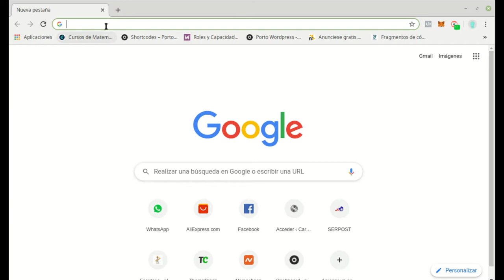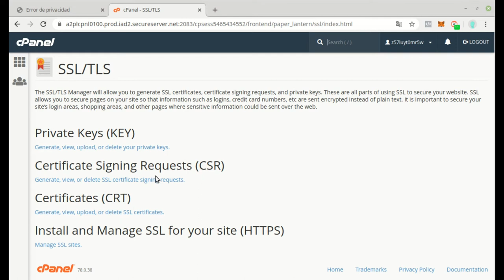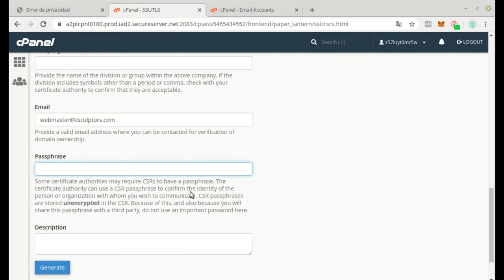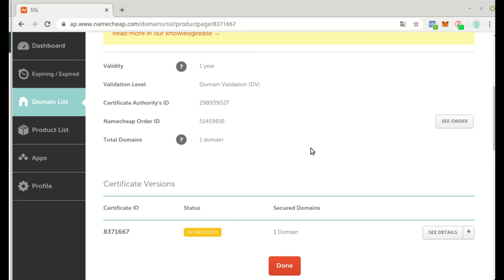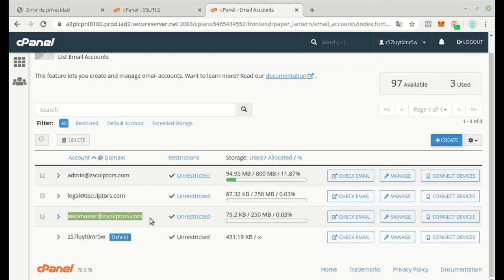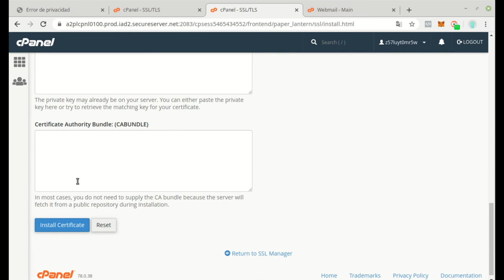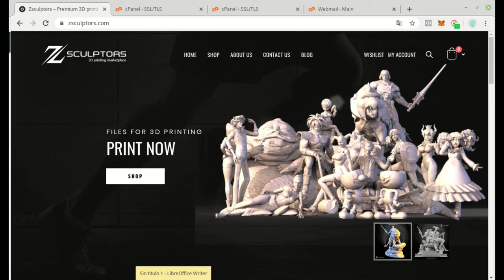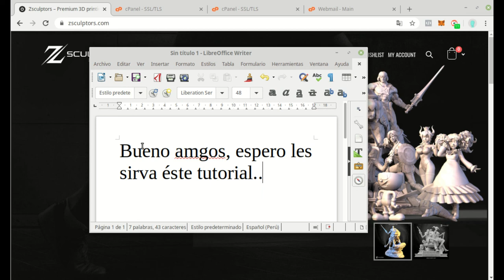Instalación de certificado SSL para web en Cpanel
Utilizamos para éste video Cpanel proporcionado por Namecheap, el proceso es similar para cualquier otro proveedor.